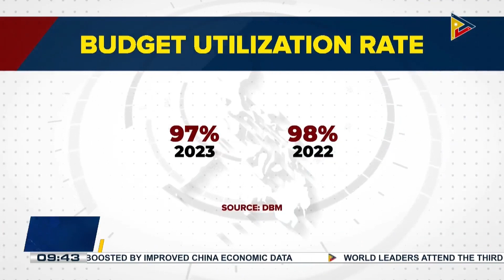DBM says gov't budget utilization reached 97%